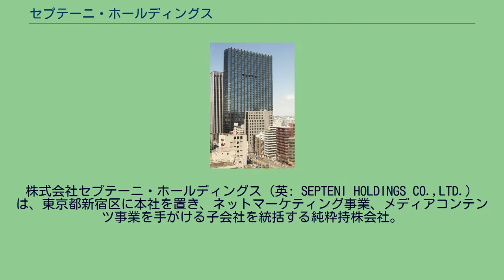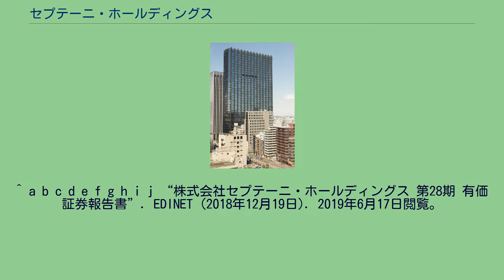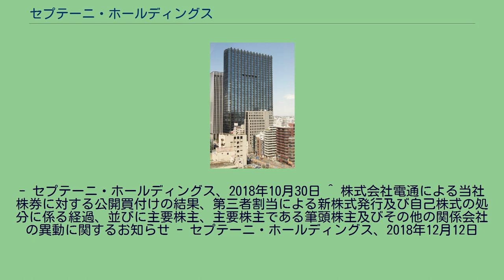セプテーニ・ホールディングス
株式会社セプテーニ・ホールディングス（英: SEPTENI HOLDINGS CO.,LTD.）は、東京都新宿区に本社を置き、ネットマーケティング事業、メディアコンテンツ事業を手がける子会社を統括する純粋持株会社。
ネットマーケティング事業はフェイスブック関連に強みを持ち、スマートフォンとソーシャルに注力している。
メディアコンテンツ事業は、マンガコンテンツ関連（子会社のコミックスマートが事業運営）を中心に積極投資している。
海外は米国、イギリス、シンガポール、ベトナム、韓国、中国に現地法人を設立し、本格事業展開の基盤構築を進めている。
子会社のコミックスマートは2013年12月12日から、スマートフォンおよびタブレット端末で閲覧できる連載型の新作マンガ配信サービス「GANMA!」を開始。
社名の「Septeni」はラテン語で「7つずつ」という意味。
7人で設立し、7課、7部門へと発展させ、子会社7社を上場できるようにしたいとの期待を込めて命名。
^ a b c d e f g h i j “株式会社セプテーニ・ホールディングス 第28期 有価証券報告書”. EDINET (2018年12月19日). 2019年6月17日閲覧。
^ セプテーニ・ホールディングスは好業績を評価して上値追いの展開に変化なし、押し目買い好機（Media−IR News, 2012年12月25日） ^ 経営者を対象にしたコミュニティポータルサイト「ビジプラ」に掲載されている ^ 株式会社電通による当社株券に対する公開買付けに関する意見表明、同社との資本業務提携、及び同社を割当予定先とする第三者割当による新株式発行及び自己株式の処分並びに主要株主、主要株主である筆頭株主及びその他の関係会社の異動に関するお知らせ
- セプテーニ・ホールディングス、2018年10月30日 ^ 株式会社電通による当社株券に対する公開買付けの結果、第三者割当による新株式発行及び自己株式の処分に係る経過、並びに主要株主、主要株主である筆頭株主及びその他の関係会社の異動に関するお知らせ - セプテーニ・ホールディングス、2018年12月12日